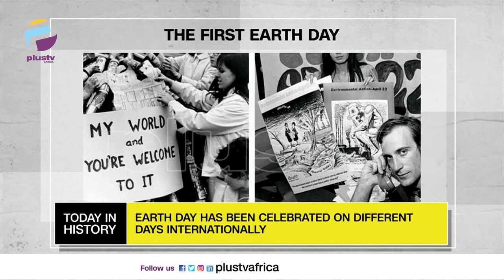David Moyes Sacked As Man United Manager | The First Earth Day | TODAY IN HISTORY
TODAY IN HISTORY - April 22ND

David Moyes' Sacking As Manchester United Manager - 2014

The First Earth Day - 1970